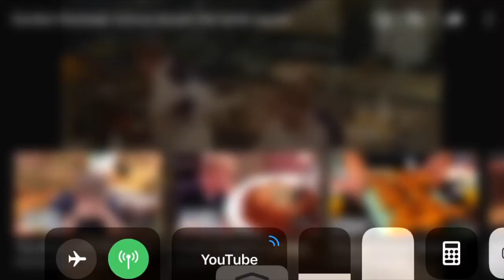CrazyCraft_Employee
MrXRabi